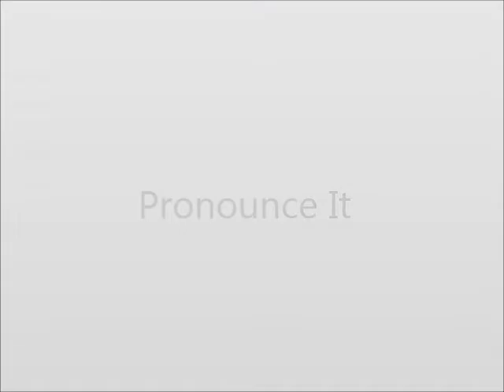How to Pronounce Ensure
This video shows you how to say Ensure.